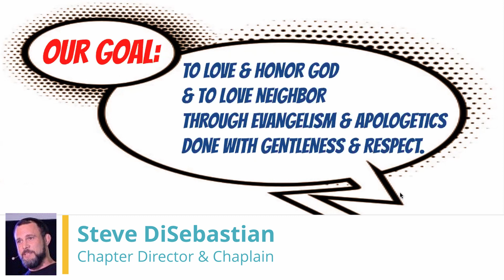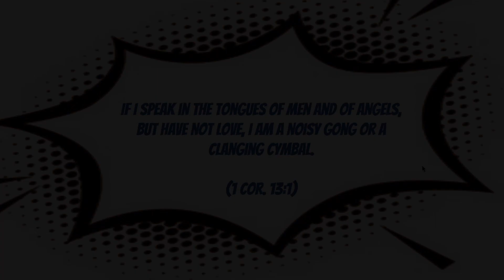Don't "Win the Argument, but Lose the Person"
F20M1C4
(Fall 2020, Meeting 1, Clip 4)
From: "Don't Have a Debate, Have a Discussion" by Steve DiSebastian

This highlight clip was from our first Ratio Christi meeting that occurred on September 10th, 2020.  The topic was about how to share and even defend your faith without turning it into an argument.

About Steve DiSebastian:
Steve is one of our chapter directors and chaplains for Ratio Christi Rutgers. He is also a pastor/elder at Point Community Church, a graduate of Southern Baptist Theological Seminary’s M.Div. program, and a former high school English teacher with 16 years of experience.  He currently teaches at Timothy Christian School and is focusing on planting a church.
To learn more about him, visit his biography page on Ratio Christi's website.  Also, be sure to check out his personal blog